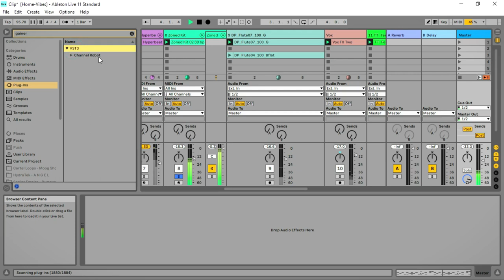Gainer - Gain Staging VST/Plugin by Channel Robot (Limited-Time 4FREE)